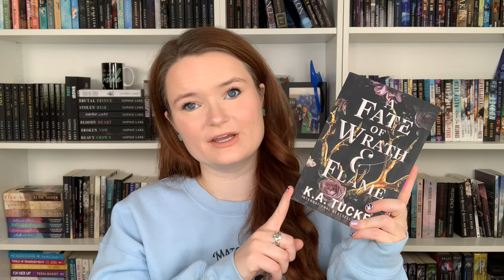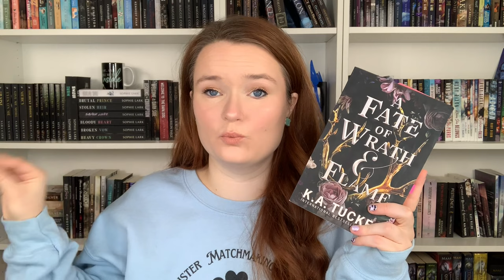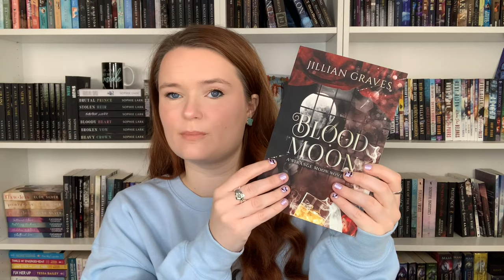shifters, vampires, & witches 🎃 paranormal romance recommendations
Hi yall!!❤️Here we have some paranormal romance recommendations!

✨BOOKS MENTIONED✨
A Fate of Wrath and Flame
Blood Moon
Yearning For Her
Stalked by the Kraken
Deceived by the Gargoyles
Dare or Death
Shift Just Got Real
A Lady of Rooksgrave Manor

✨BOOKTUBERS MENTIONED✨

xoxo Ava💕